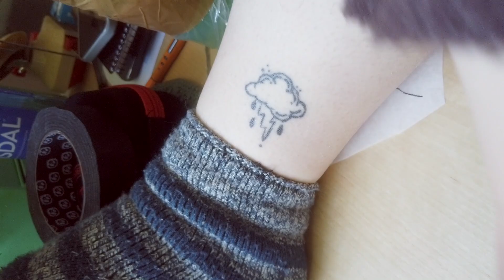testar tatuera mig själv (mitt största misstag)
TODÄ!